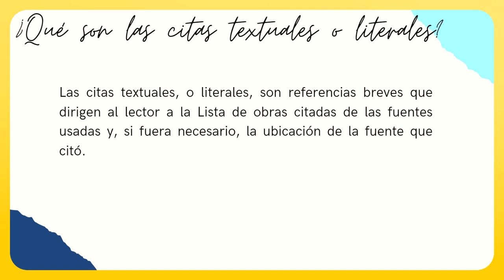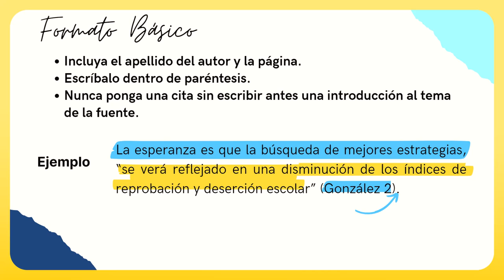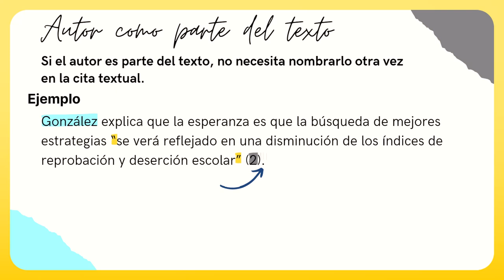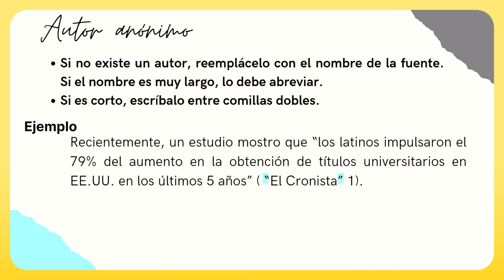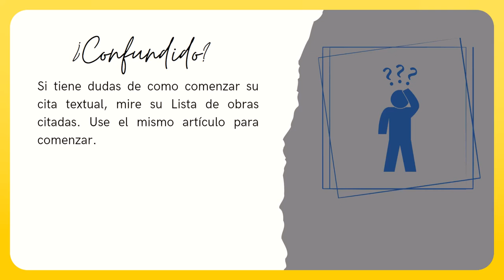Citas Textuales MLA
Aprenda a escribir citas textuales, o literales en el formato MLA.